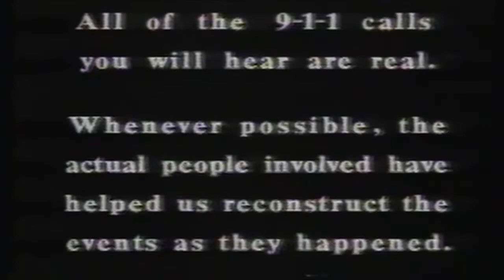Rescue 911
Rescue 911 intro remade in GTA V.